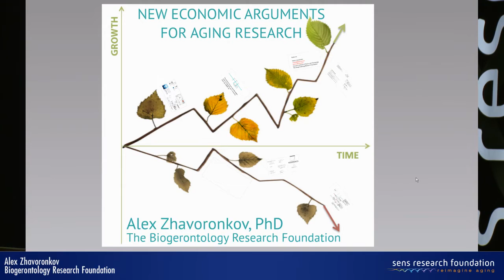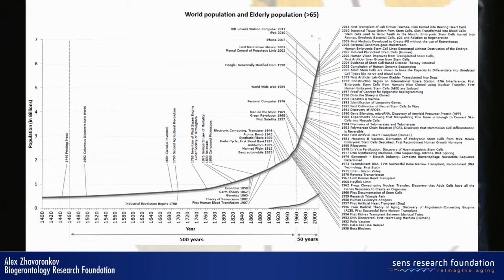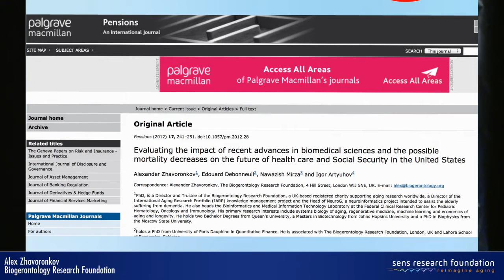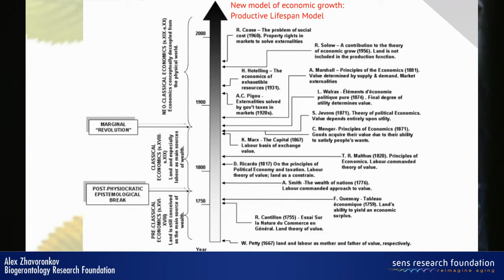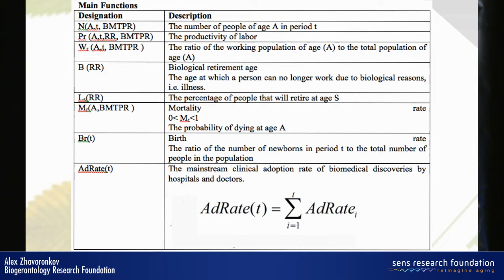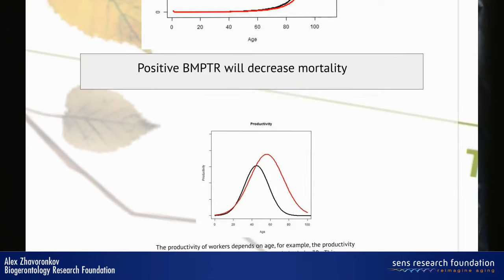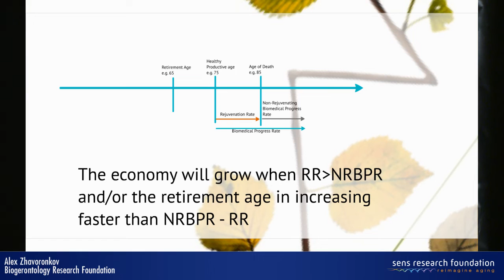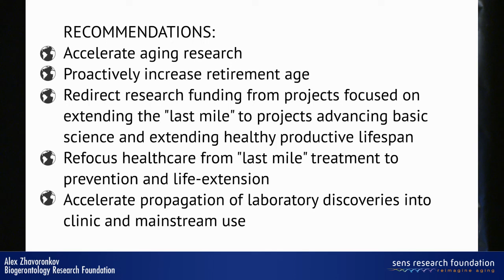New economic arguments for accelerating aging research - Alex Zhavoronkov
While the doubling of the life expectancies in the developed countries in the 20th century can be attributed mostly to decreases in child mortality, trillions of dollars spent on the biomedical research by the governments, foundations and corporations over the past sixty years are yielding longevity dividends in the older population. When increases in life span will occur after the retirement age and extend the "last mile", unless the retirement age is proactively adjusted, the net economic effect of these increases is negative. We introduced several new parameters that can be applied to the established models of  the economic growth: the biomedical progress rate, rate of clinical adoption and the rate of change in retirement age. The biomedical progress rate is comprised of the rejuvenation rate, extending the productive lifespan and the non-rejuvenating rate, extending the lifespan after the age at which the net contribution to the economy becomes negative. By extending the Solow model we provided an example of the relations between these new parameters in the context of the demographics, employment and labor, households and the firm. The new model provides new economic arguments for refocusing the research activities towards projects that increase healthy productive lifespan.